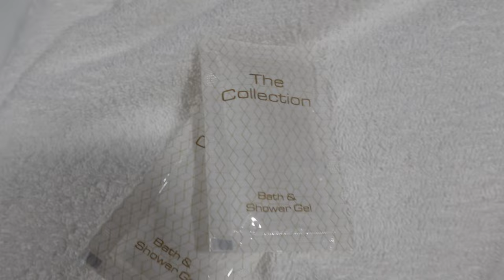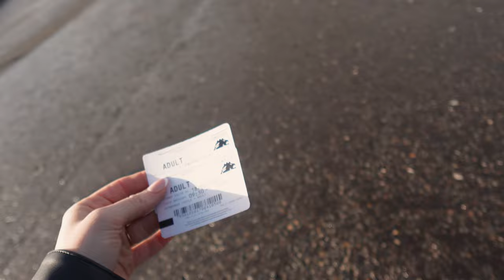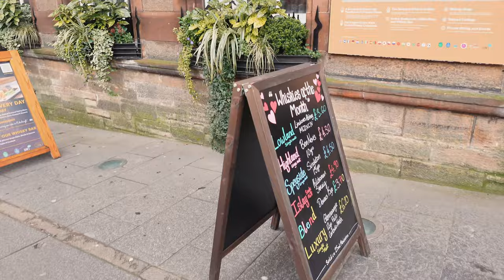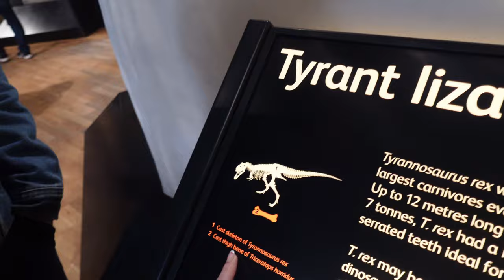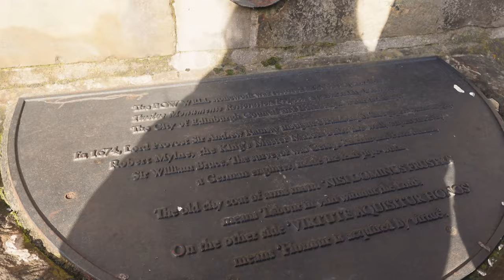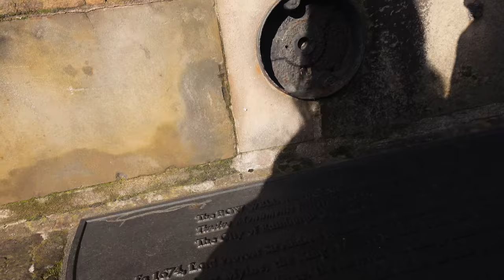24 hours in Edinburgh, Scotland | Just an American traveling with her British Man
Spend the day with us in Edinburgh! Kieran and I decided to drive 5 hours from England to visit Scotland since I have never been. We go to the Edinburgh Castle, eat at Byron and the Cold Town House, and visit the National Museum of Scotland. Kieran also buys me my own Highland cow.

Recorded with the Sony ZV-1F